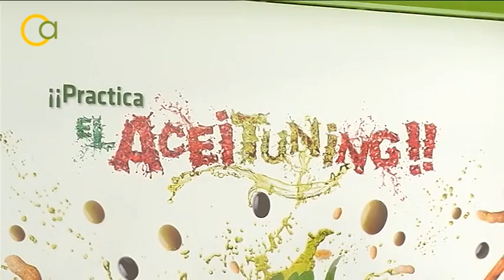El Aceituning Tour en Los Palacios